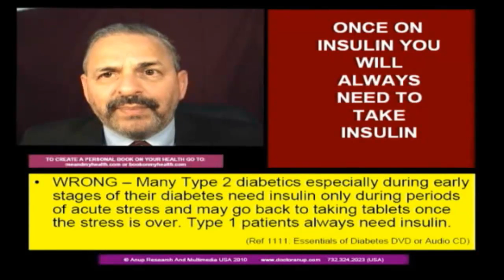Once on Insulin Always on Insulin. Hindi. Dr. Anup, MD Teaches Series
WE DO NOT SUPPORT ANY COMMERCIAL PRODUCTS. This is only a trailer. Watch full video that is 90 minutes long (and many others) as rental video at YouTube site or if you live outside YouTube rental area (outside USA, Canada, Mexico etc ) rent it on amazon.com as instant videos.

Myths about various issues relating to diabetes are very common. These myths prevent a patient from achieving the best control of their condition.

"Understanding these myths can help a patient stay healthy and out of the hospital. In the long term understanding them may help a patient prevent or delay complications like blindness, heart attack, impotence, foot loss and kidney failure"' says Dr Anup, MD.

It is absolutely essential that all diabetics understand the right explanation behind these myths.

This is only a trailer. This is only a trailer.